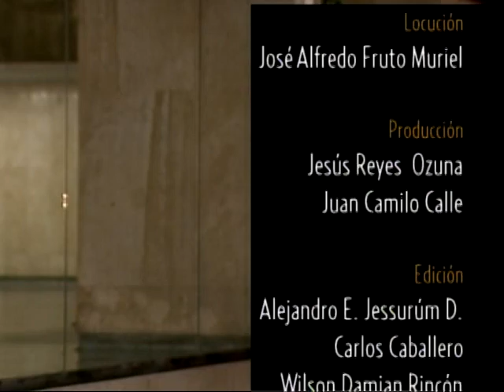Noticias Cámara de Representantes 08 05 2014 Segunda Parte